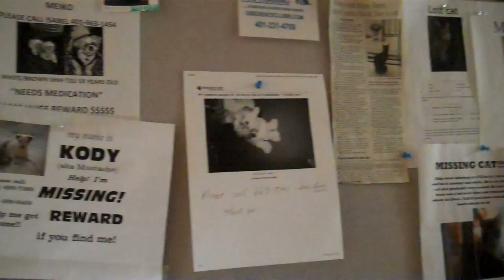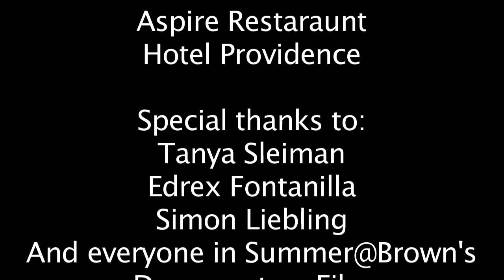India and Manal's Documentary: Brown Leadership Institute Summer 2010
A result of the class: Documentary Film for Social Change =)